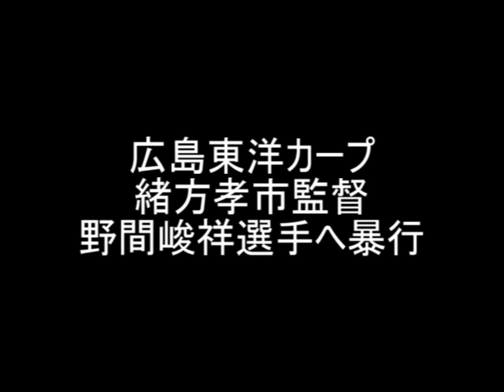【さとうのらじお】広島東洋カープ 緒方孝市監督 野間峻祥選手 暴行問題【第６４回】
第６４回　広島東洋カープ緒方孝市監督、野間峻祥選手に暴行
　これは本当にびっくりしました。

　そもそも、プロの世界でも指導の最中に手を上げる文化が残っていることに驚きました。人のことを殴るって普通は相当抵抗感があると思うのですが、今回だけのことだったのでしょうか。

　また、球団の対応にも驚きました。
　発表のタイミング、処分の内容等の対応がどこまでこの問題を重大にとらえているのかとても疑問に感じました。

　そして、ネットニュースの声にも驚きました。
　あれは偏った声なのか、世間の本音なのか私にはわかりませんが、あまりに私の考えとずれているので、少し恐ろしいと思いました。

　それでもやはり暴力はいけません。理由をつけて暴力を正当化する考えは危険だと思います。